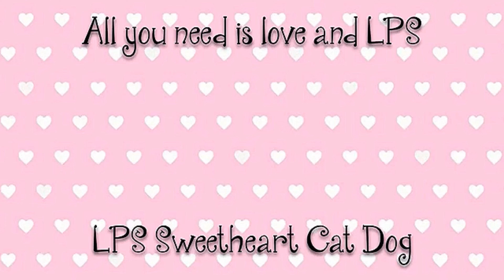LPS The Floor Is Lava Challenge Skit